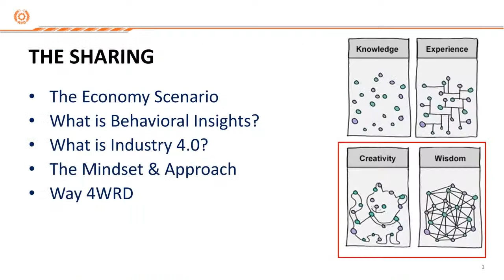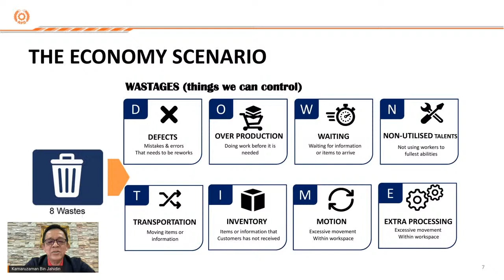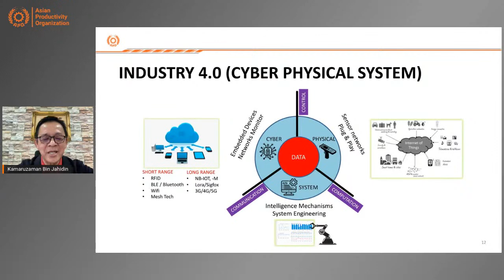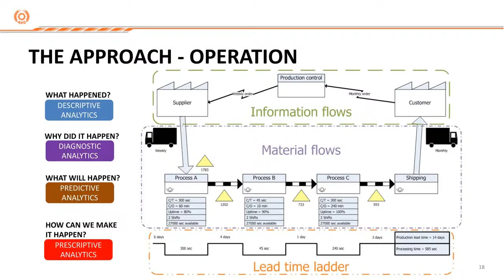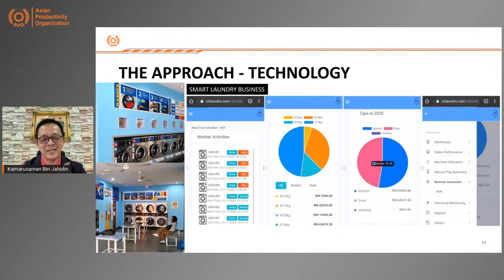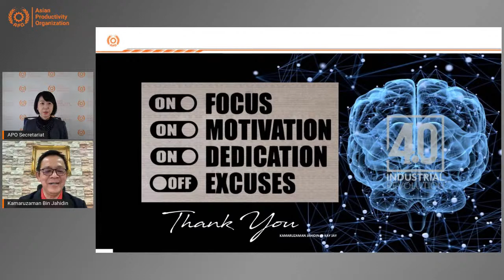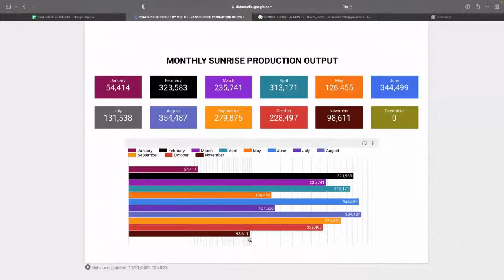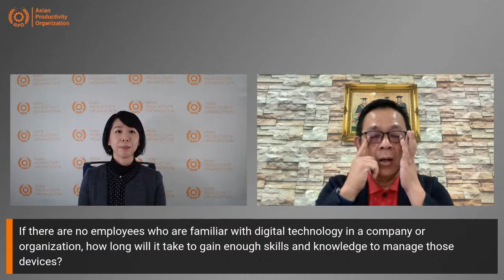Industry 4.0 Behavioral Insights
This P-Talk highlights behavioral insights to start and move forward in Industry 4.0. Industry 4.0 does not replace existing processes but changes and makes the ways we work more productive. Kamaruzaman Bin Jahidin, Founder and Chairman of Powernode Solution Sdn. Bhd., discusses how technology could help improve daily work and productivity and how it fits future industry needs. He also shares the necessary mindset and approaches to maximize technology adoption for productivity enhancement.